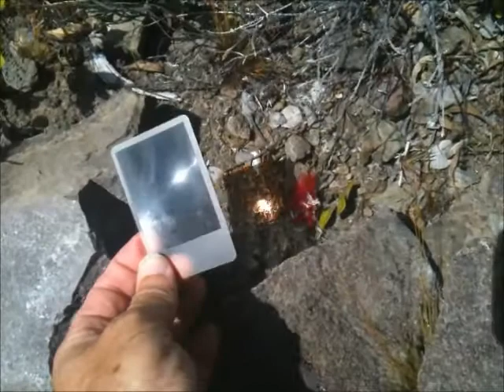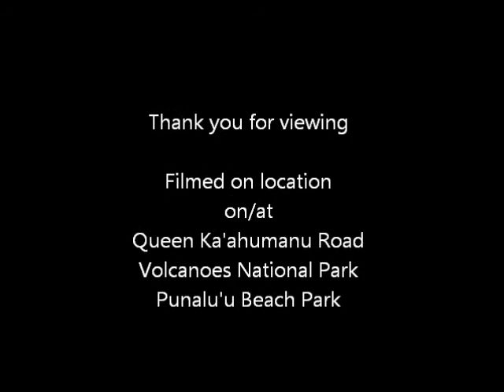121010 Kilauea Mission Videos Compilation